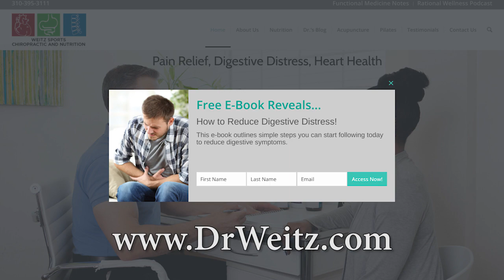Hormonal Health with Dr. Devaki Lindsey Berkson: Rational Wellness Podcast 72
Dr. Devaki Lindsey speaks about hormonal health with Dr. Ben Weitz. Dr. Berkson is a Doctor of Chiropractic, Certified Nutritionist and Functional Medicine practitioner.  She specializes in gut disorders and hormones and she has authored over 25 books, including Healthy Digestion the Natural Way, Hormone Deception, Safe Hormones Smart Women, and her newest book, Sexy Brain.  Dr. Berkson has taught hormones to doctors for A4M and she is a formulator and inventor of nutraceuticals and pharmaceuticals.  She consults with both patients and providers and she can be reached at her She also offers a series of online courses that are available on her website, including her new Sexy Brain: Redefining Hormones course.  Dr. Ben Weitz is available for nutrition consultations specializing in Functional Gastrointestinal Disorders like IBS/SIBO and Reflux and also specializing in Cardiometabolic Risk Factors like elevated lipids, high blood sugar, and high blood pressure and also weight loss, as well as sports chiropractic work by calling his Santa Monica office